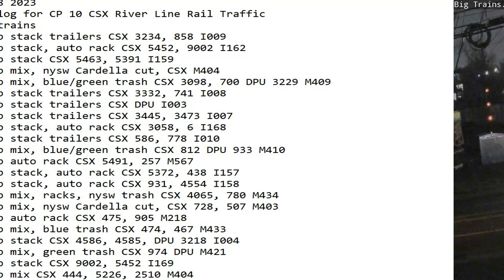March 18 2023 BigTrains.TV CP 10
24 Hrs trains
01:03 nb stack trailers CSX 3234, 858 I009
02:30 sb stack, auto rack CSX 5452, 9002 I162
02:40 nb stack CSX 5463, 5391 I159
04:52 nb mix, nysw Cardella cut, CSX M404
05:52 sb mix, blue/green trash CSX 3098, 700 DPU 3229 M409
06:37 sb stack trailers CSX 3332, 741 I008
06:59 nb stack trailers CSX DPU I003
07:36 nb stack trailers CSX 3445, 3473 I007
08:54 sb stack, auto rack CSX 3058, 6 I168
10:30 sb stack trailers CSX 586, 778 I010
10:38 nb mix, blue/green trash CSX 812 DPU 933 M410
10:49 nb auto rack CSX 5491, 257 M567
12:03 nb stack, auto rack CSX 5372, 438 I157
12:46 sb stack, auto rack CSX 931, 4554 I158
14:01 nb mix, racks, nysw trash CSX 4065, 780 M434
16:04 sb mix, nysw Cardella cut, CSX 728, 507 M403
16:19 sb auto rack CSX 475, 905 M218
17:12 sb mix, blue trash CSX 474, 467 M433
18:21 sb stack CSX 4586, 4585, DPU 3218 I004
19:32 sb mix, green trash CSX 974 DPU M421
19:42 nb stack CSX 9002, 5452 I169
21:22 nb mix CSX 444, 5226, 2510 M404